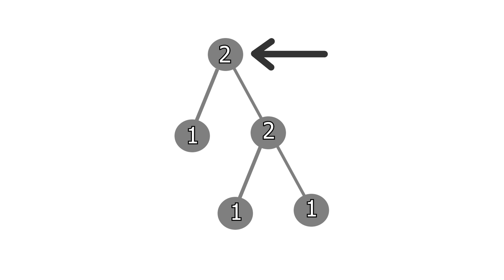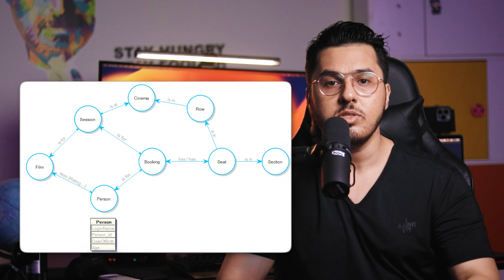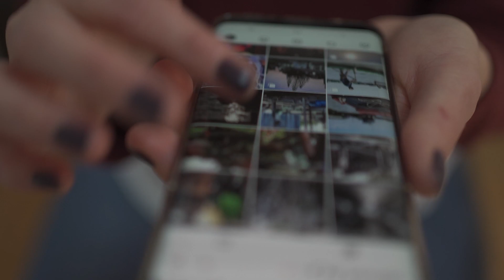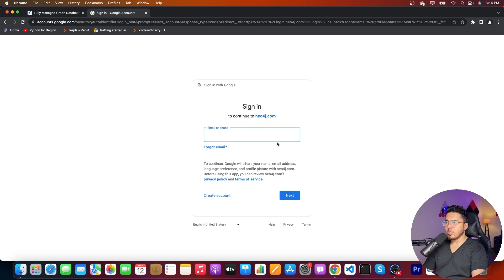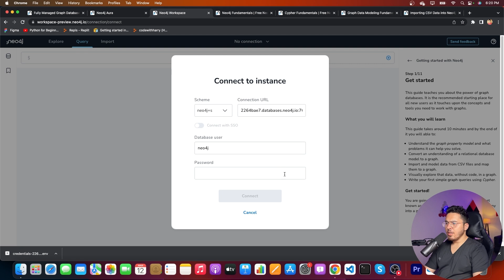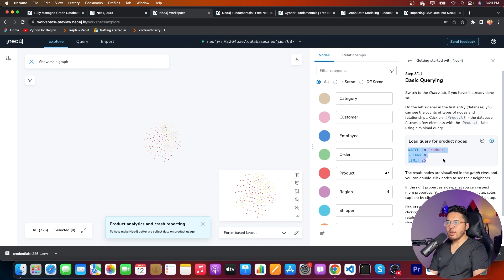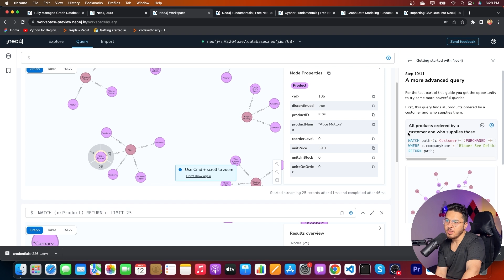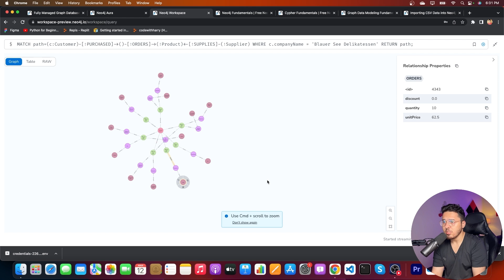What is a Graph Database? | Getting Started with Neo4j AuraDB: A Step-by-Step Tutorial 🔥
In this tutorial, we will explore Neo4j AuraDB, a cloud-based graph database service provided by Neo4j. You will learn how to create a new database instance, import data into the database, and perform basic graph queries using the Neo4j Browser. We will cover the fundamental concepts of graph databases, including nodes, relationships, and properties, and demonstrate how to use Cypher, the query language used by Neo4j. By the end of this tutorial, you will have a solid understanding of how to work with Neo4j AuraDB and be able to start building your own graph-based applications.